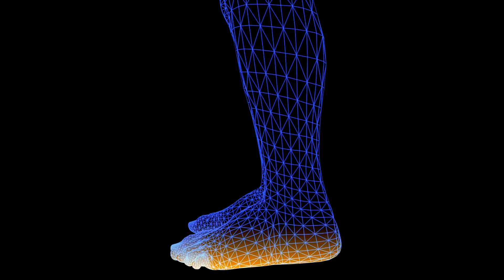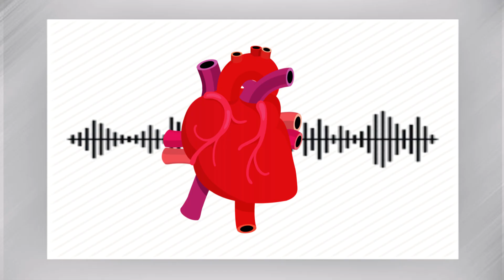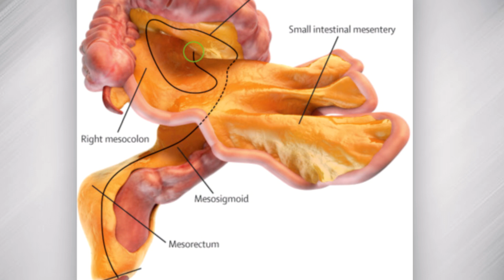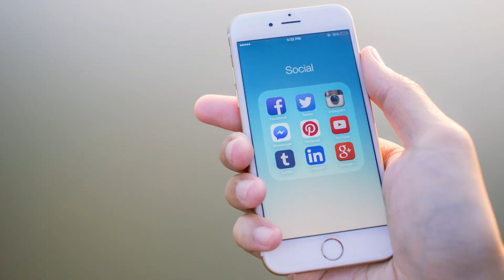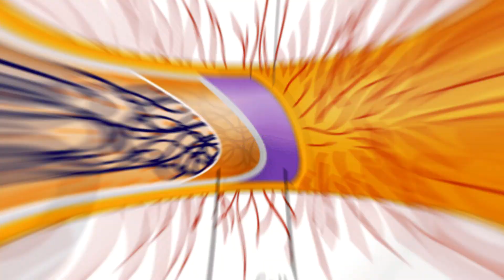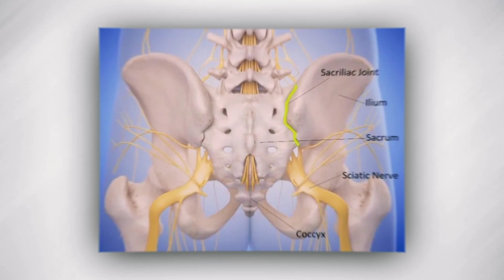Things You Didn't Know About Your Body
It's a good idea to know what is going on inside your body. A lot of people don't realize they have an appendix or a gallbladder. These organs are essential for your health and should be checked out by a doctor if you feel any pain or discomfort.

00:25 - You’re Glowing
01:14 - Your Heartbeat will sync to Music
02:04 - You have more organs than think
02:38 - Your Brain is a Power Plant
03:17 - Your tongue has a Fingerprint
03:54 - Your Ears and Nose never stop
04:31 - It's not your fault, you stink
05:16 - It's a Jungle in there
05:56 - Dimples are more than just Cubed
06:31 - Philtrum Conundrum